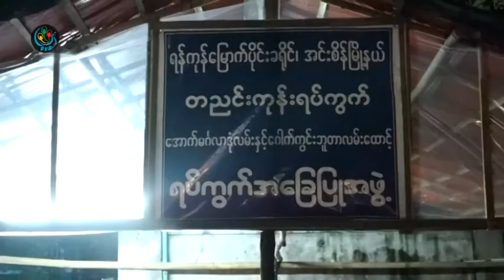DVB - မႈခင္းအျဖစ္မ်ားတဲ့ေနရာေတြမွာ CCTV ကင္မရာေတြတပ္ၿပီး မႈခင္းက်ဆင္းေရးေတြ လုပ္ေဆာင္ေန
DVB TV - ရန္ကုန္တိုင္းေဒသႀကီးအတြင္းမွာ မႈခင္းအျဖစ္မ်ားတဲ့ေနရာေတြမွာ CCTV ကင္မရာေတြတပ္ၿပီး မႈခင္းက်ဆင္းေရးေတြ လုပ္ေဆာင္ေနတယ္လို႔ ရန္ကုန္တိုင္းေဒသႀကီး ရဲတပ္ဖြဲ႕ကေျပာပါတယ္။ ဒီသတင္းကို စိုးယုေဇာ္က တင္ဆက္ေပးမွာျဖစ္ပါတယ္။